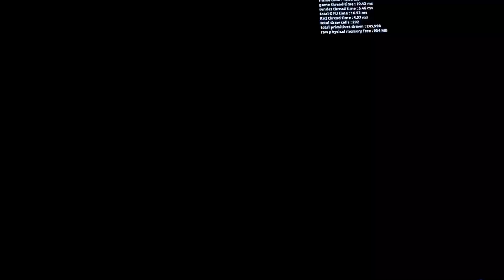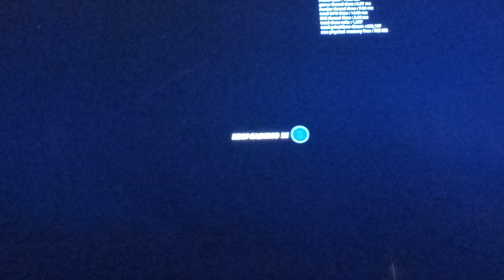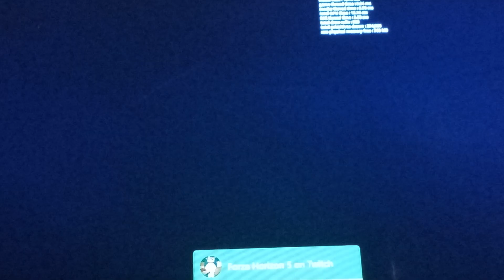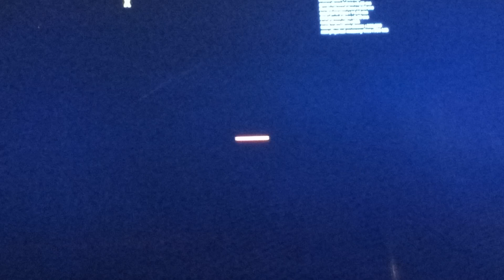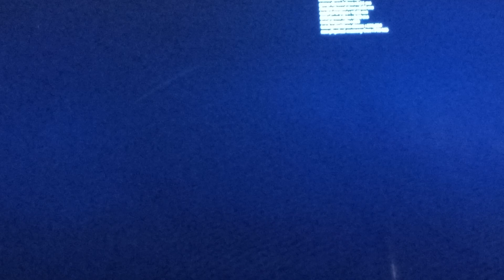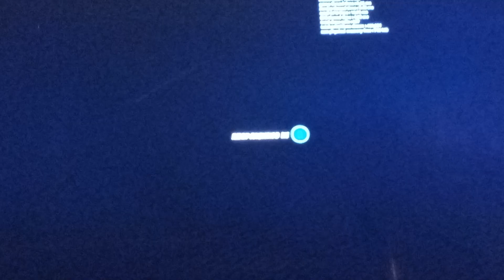I made my own call of duty black ops 7 in Fortnite